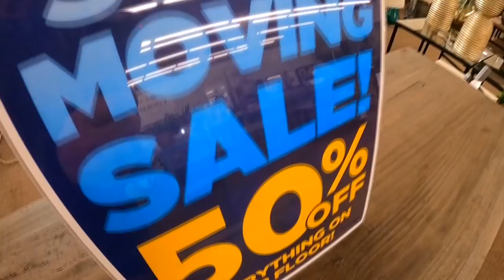Grand Home Furnishings in Downtown Lexington closes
Saturday is the last day of business for downtown Lexington staple.